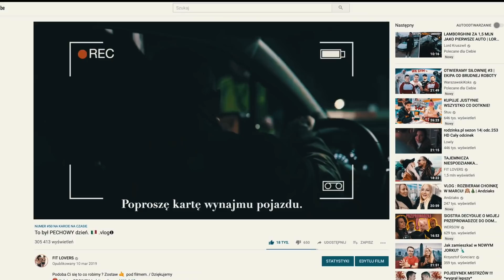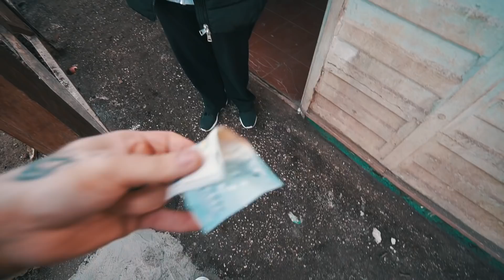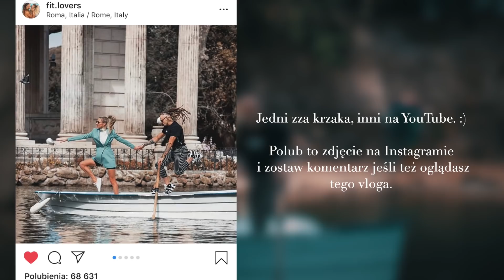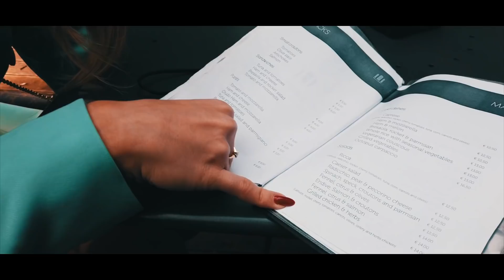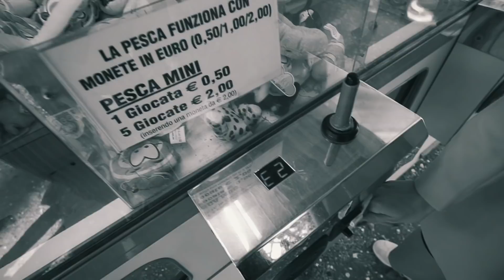ROOM TOUR naszego mieszkania w RZYMIE 🇮🇹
Kolejne Morning Routine - teraz RZYM ! - Chcesz więcej ? 🤙 (dzięki)

Nasz Instagram ►  @fit.lovers
Instagram Pameli ► @pamelastefanowicz
Instagram Matta  ► @mattmeknife
Nasz piesek KORAL ► @kora.junior